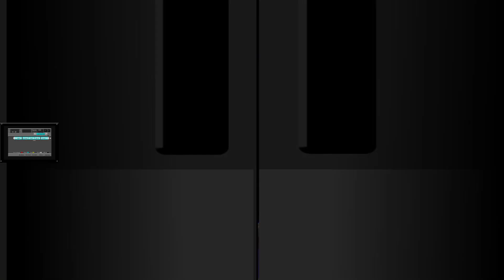Train Operator 377 上り ブライトン（Brighton）→ガトウィック（Gatwick）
こちらは上りブライトン→ガトウィックです。
Gatwick Expressとすれ違ったり結構楽しい路線です。